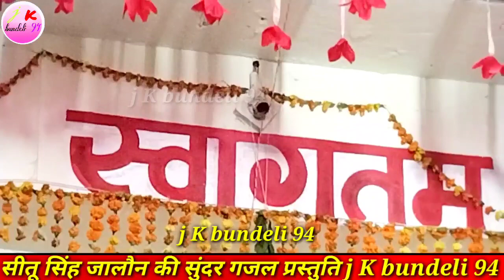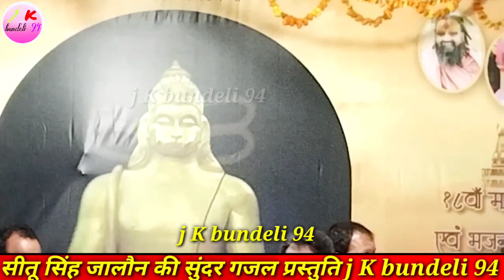ग़ज़ल# मैरा गांव जानै कहां खौ गया है//सीतू सिंह प्रभाकर//प्लीज चैनल को सब्सक्राइब करें